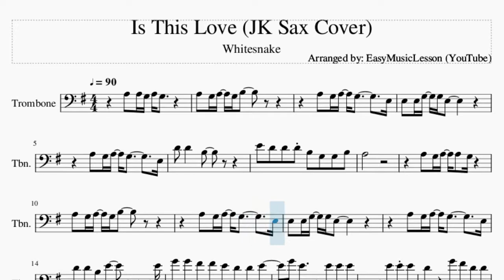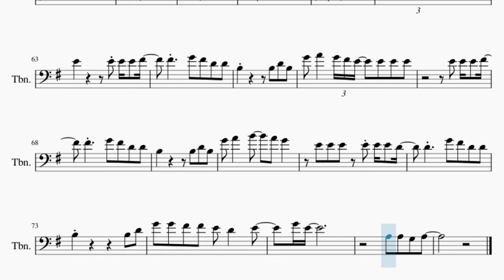Trombone Sheet Music: How to play Is This Love (JK Sax Cover) by Whitesnake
Here is a sheet music/tab video on the song Is This Love (JK Sax Cover) by Whitesnake on the trombone. A trombone sheet music arrangement which is transposed to notes that are easily played by trombone, for the song Is This Love (JK Sax Cover) by Whitesnake.

EasyMusicLesson teaches you to play the your favorite instrument, through well-arranged sheet music so that you too can learn how to play Is This Love (JK Sax Cover) by Whitesnake on the trombone as fast as you can. A trombone sheet music with backing tracks to help your play the song better.

Chords of Trombone arrangement:
E Min   C Maj   E Min   C Maj   E Min   C Maj   C Maj   B Min
A Min   G Maj   F Maj   E Min   C Maj   E Min   C Maj   E Min
C Maj   C Maj   B Min   A Min   G Maj   F Maj   C Maj   D Dom 7
B Min   C Maj   B Min   A Min   G Maj   C Maj   D Dom 7   B Min
C Maj   B Min   A Min   G Maj   F Maj   E Min   C Maj   E Min
C Maj   E Min   C Maj   E Min   C Maj   E Min   C Maj   C Maj
B Min   A Min   G Maj   F Maj   G Maj   F Maj   C Maj   D Dom 7
C Maj   E Min   C Maj   C Maj   B Min   A Min   G Maj   F Maj
G Maj   F Maj   C Maj   D Dom 7   B Min   C Maj   B Min   A Min
G Maj   C Maj   D Dom 7   B Min   C Maj   B Min   A Min   G Maj
C Maj   D Dom 7   B Min   C Maj   B Min   A Min   G Maj   C Maj
D Dom 7   B Min   C Maj   B Min   A Min   G Maj

Melody notes of Trombone:
A3 G3 A3 G3 B3
A3 G3 A3 G3     E3
E3 E3 G3 G3 E3
D4 D4   B3
E4 D4 D4 D4 B3 G3 G3 B3
A3
A3 G3 A3 A3 G3
D4 D4 B3 E4       E4
G4 G4 F#4 F#4 E4 D4 D4 E4
D4     G4 F#4 D4 D4
B3       B3 D4 B3
G4 A4   G4 F#4 E4 E4 E4 G4
E4       E4 E4 E4 F#4
F#4   G4 F#4 D4 D4
B3         B3 D4
G4 G4 F#4 F#4 E4 D4   E4
D4     B3
A3 A3 G3 A3 G3     E3
A3 A3 G3   B3
D4 D4   B3   E4
G4 E4       D4 D4 G4
G4 A4 G4 B4     A4 G4 G4
E4       E4 E4 E4
B3         B3 D4
G4 E4
A3 A3 G3 A3
B3             G3
F#3 G3 F#3 G3 F#3 G3 F#3 G3 F#3 G3 F#3 G3
F#3 G3 F#3 G3 F#3 G3 F#3 G3 F#3 G3 F#3 G3 B3
D4 F#4 G4 A4 B4   F#4   E4 A4
E4 E4
G4 A4   G4 F#4 E4 E4 E4 E4
E4 E4 E4 F#4
E4 E4 E4 E4 E4 E4 D4